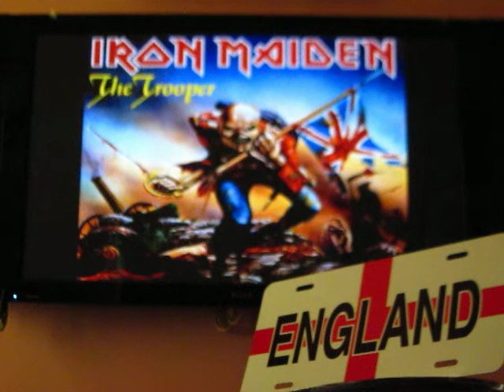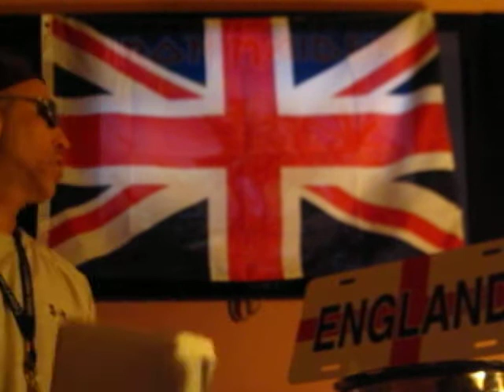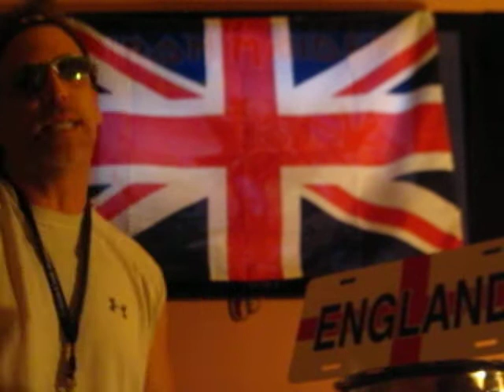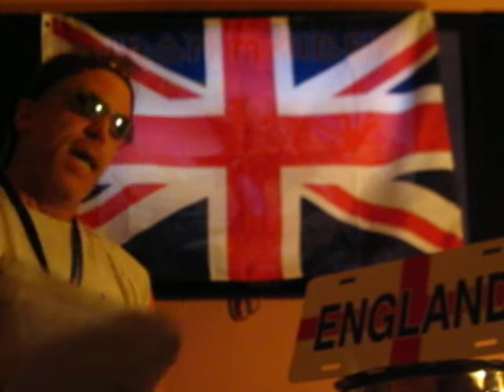LONDON OLYMPICS 2012 SPORTS' TALK | WOMEN'S VOLLEYBALL FINAL BRAZIL WINS GOLD UNITED STATES SILVER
The "OMSR" SHOW brings you GeN_2.0 with discussion and analysis along with some brief highlights of how NBC may have alienated a lot of fans and not just in the U.S. with their sudden change of scheduled programming being oddly implemented after a bad loss, when USA started out as they always have . . .  The least NBC could have done is shown all the rounds, not jump from 1 to 4.  From what little provided to go on, there is a discussion about how things may have changed through extrapolation of Kevin Barnett's commentary in the fourth, and how his comments in the first were prophetic.

This is the launching of Generation2, after Generation1 and its 200+ shows detailing sports from NBA Finals of 2011 up to the  Tournament of this year were willingly taken down by the OMSR to tighten up our standards and adhere to a stricter  interpretation of copyright ownership, which we'll be providing tutorials about throughout GeN_2.0.

Copyright to the "OMSR" w/ video courtesy credits bequeathed within the program, as per the DMCA vis-a-vis the WIPO.  The  "OMSR" does not claim ownership entirely, but is held-harmless from any perceived infringement, which would be entirely  coincidental within the "fair-use" and "derivative" context/standard(s).

Most Rights Reserved (M-doubleR), 2012.